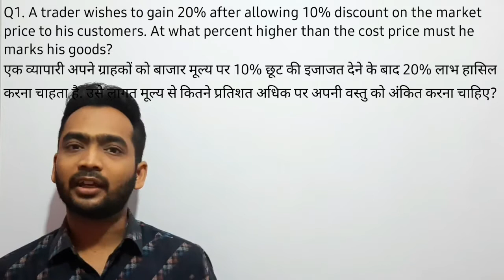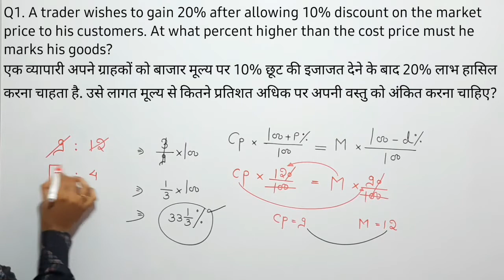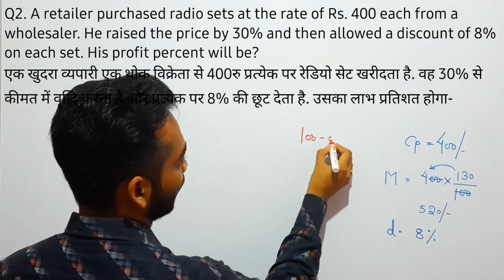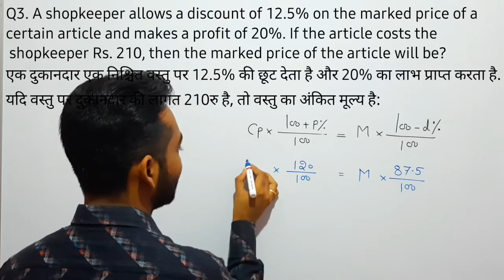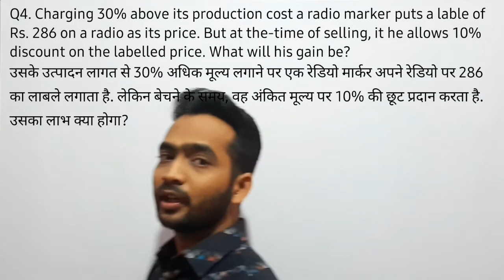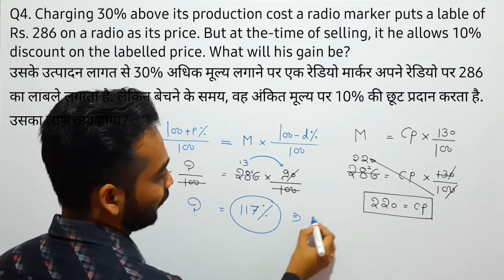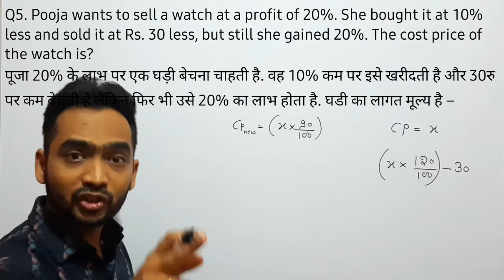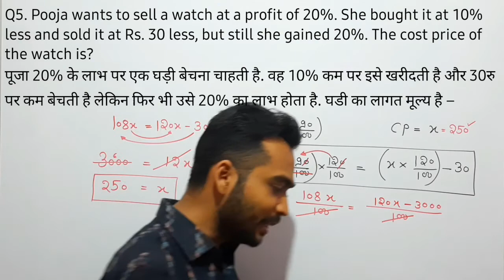Profit and Loss||Previous Year Exam Questions||MRP-Discount||Approach||Tricks.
In this lesson we will solve previous year exam question based on profit and loss. for ssc railway vyapam ibps_rrb mp jail-prahari ntpc_rrb.